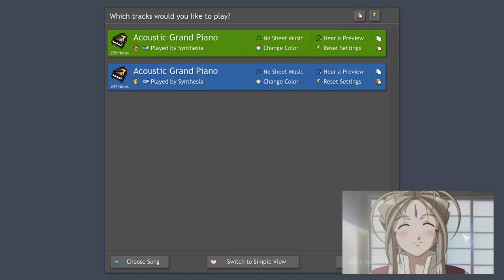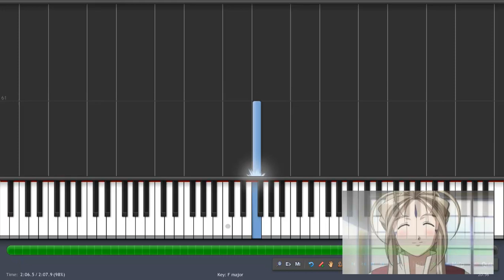Aa! Megami-sama - Feeling of love (Syntheia)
Feeling of love oh my goddess Belldandy  ah megami sama
piano tutorial  ost  - soundtrack  oh my diosa